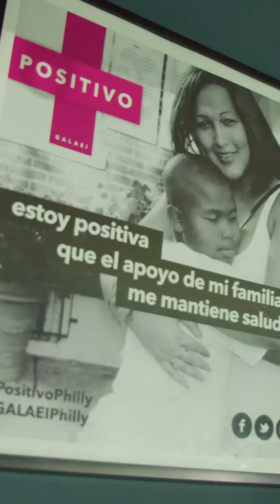Growing Up With Drag Queens In The House - Louie Ortiz-Fonseca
See the full interview with Louie Ortiz-Fonseca on the LATV+ App!